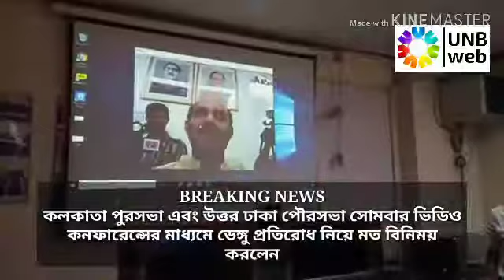ডেঙ্গু প্রতিরোধে কলকাতা ঢাকা একযোগে ভিডিও কনফারেন্সে মতবিনিময়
United news of Bharat TV